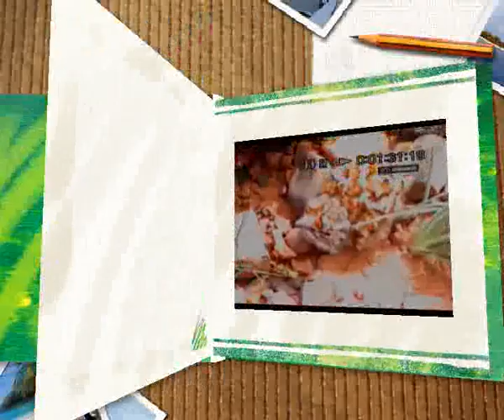Houbara in the wild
ifcdw houbara in the wild ( errachidia - morocco )